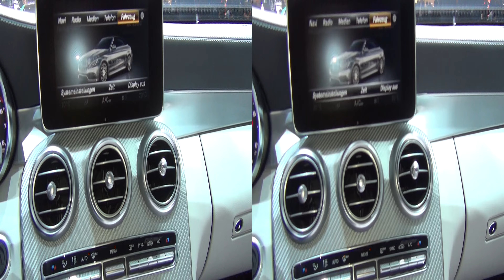Mercedes-AMG C 63 S Cabriolet Ocean Blue Ediiton (2017) Exterior and Interior in 3D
2017 Mercedes-Benz AMG C 63 S Cabriolet Ocean Blue Ediiton car seen from outside and inside in 3D. The vehicle has V8 3982 ccm engine, 375 kW (510 hp). Max torque 700 Nm. Prices start from 45500 CHF. Shown vehicle price is 112900 CHF.